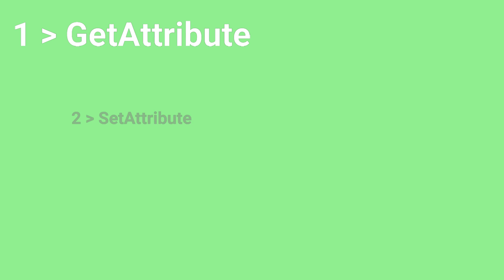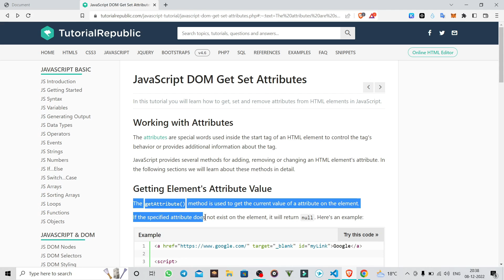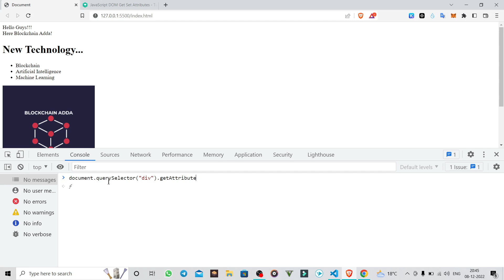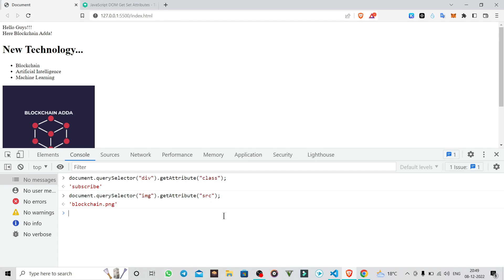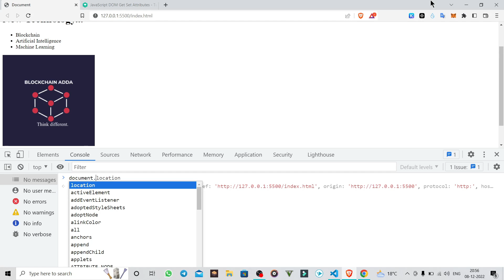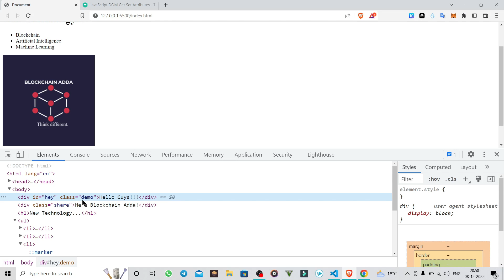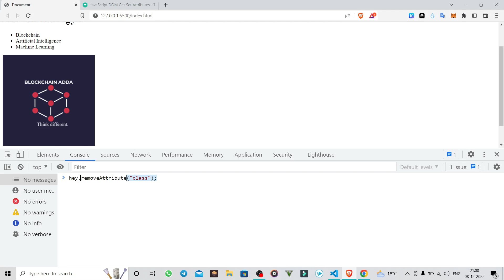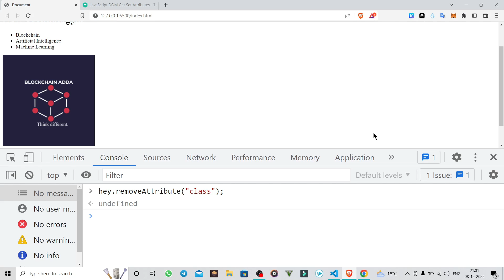JavaScript full course | Attributes in JavaScript| Part - 14 | Hindi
What we cover here
*What is Attributes in JavaScript?
*All about Attributes.
*How Attributes in JavaScript Work?
*Attributes kya hota hai JavaScript me?
*Blockchain | JavaScript | Attributes in JavaScript | GetAttribute | SetAttribute | RemoveAttribute
*JavaScript full course Attributes
*Attributes in Hindi.

By Blockchain Adda | Anjali Mishra